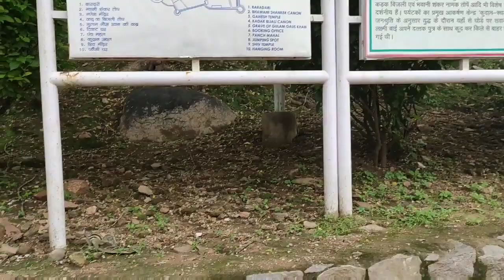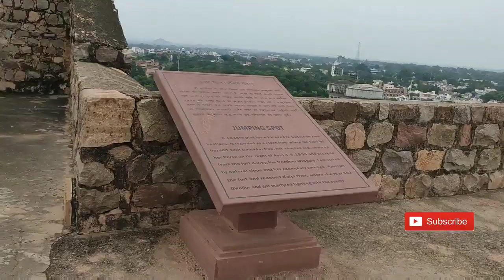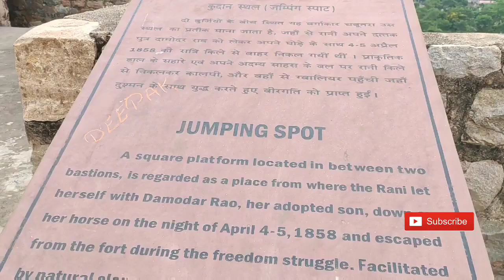Jhansi Rani | ഇന്ത്യയുടെ ഇതിഹാസ പുത്രി വീരാംഗന ഝാൻസി റാണിയുടെ കോട്ടയും, പടയോട്ട ചരിത്രവും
For More Enquiries Please Contact this number.

200 വർഷം പഴക്കമുള്ള കായൽമഠത്തിൽ തറവാടും അമൂല്യ വസ്തുക്കളും

kayalmadathil tharavad

Kerala tharavad

keralathile tharavadukal

thekkini

vadakkini

padinjarini

mallu traveller

roshans vlog

heidi sadiya

yathra today

keralian

renju ranjimar

public kerala

malayala manorama

For More Safety Related Enquiries Please Contact this number.

Health And Safety Jobs

health and safety qualification

health and safety jobs no experience

health and safety officer construction

how to start a career in health and safety?

how to become a health and safety consultant?

health and safety responsibilities

health and safety malayalam talk

what are the key skills of safety officer?

safety officer responsibilities in oil and gas?

health and safety salary?

what is the different between HSE and Fire safety?

power of safety officers

electrical safety

kerala safety forum

nebosh kerala

Nebosh Kerala

NEBOSH Kerala

Nebosh Malayalam

NEBOSH Malayalam

yas cyclone in orissa

yas cyclone in arabian sea

yas cyclone in bengal

yas cyclone in indian sea

fire accident in vizag

fire accident today

hpcl vizag fire accident

hpcl plant vizagapatam

hpcl fire blast vizagapatam

ongc mumbai high accident

ongc mumbai offshore life

ongc mumbai office

ongc mumbai offshore plant

ongc mumbai colony

ongc mumbai recruitment

ongc mumbai office

offshore ongc mumbai

offshore oil rig mumbai

offshore vessel

offshore wind farm

offshore drilling

offshore accident India

offshore accident malaysia

offshore accident today

offshore accident April 2021

offshore accident 2021

offshore accident in papa 305

Mathew associate

Papa 305 barge offshore

Big Boss Malayalam Season 3 contestants

hpcl vizag refinery

hpcl vizag accident 2021

fire explosion in Visakhapatnam

200 years old home in kerala